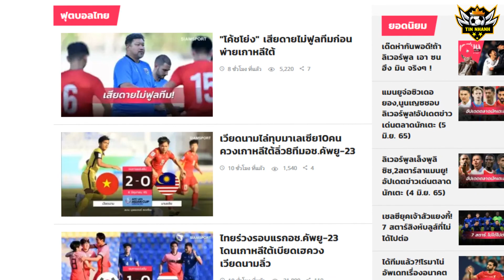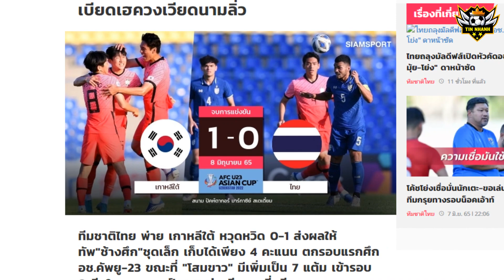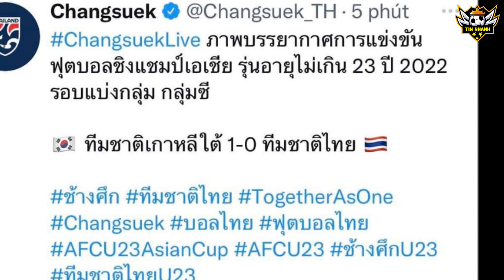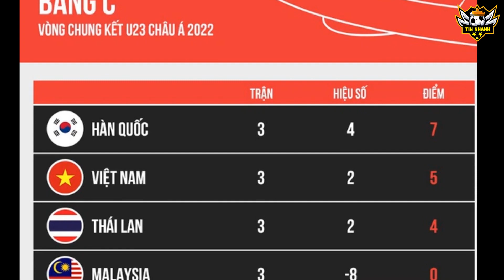Madam Pang Mách AFC Sau Khi Bị Loại, U23VN Ngay Lập Tức Bị Kiểm Tra Doping, Kết Quả ..